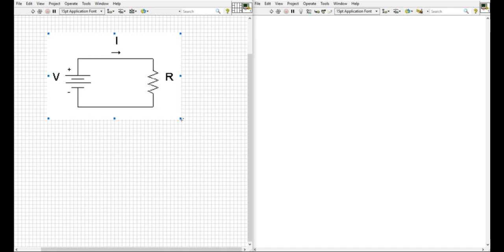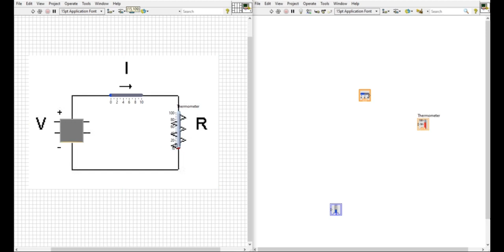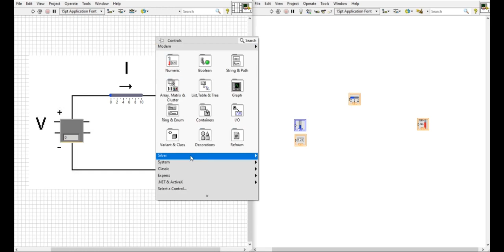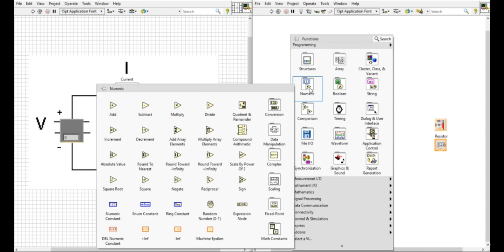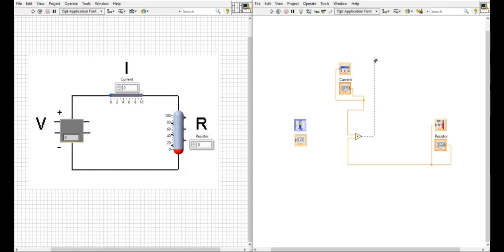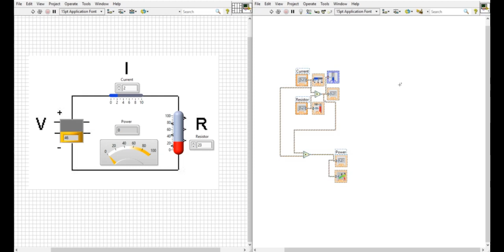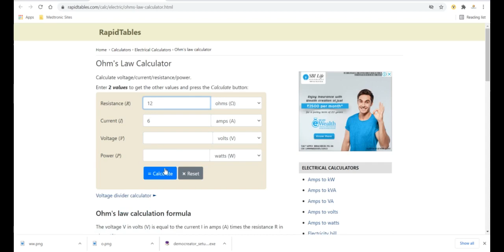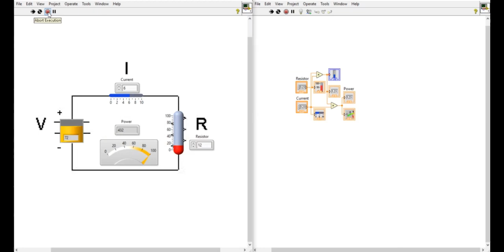Ohm's Law in LabVIEW || Creative Idea